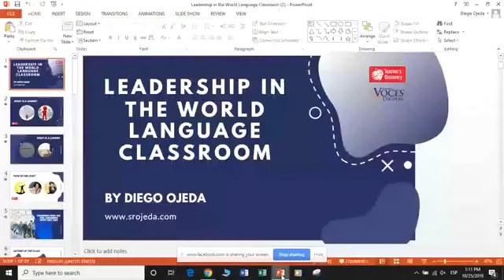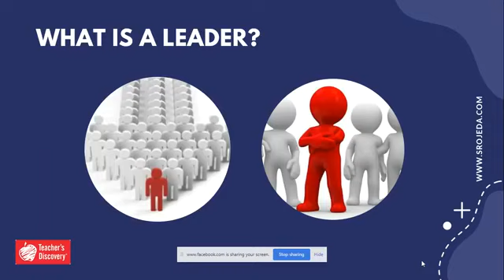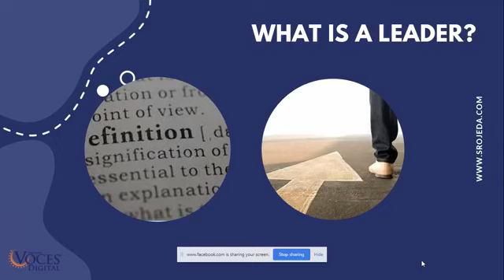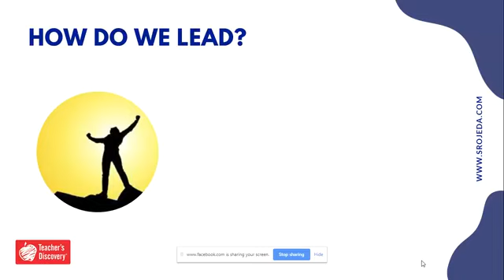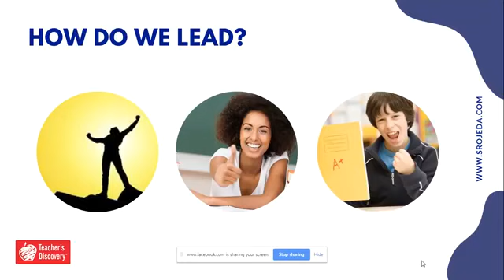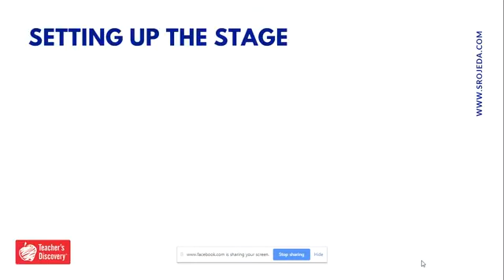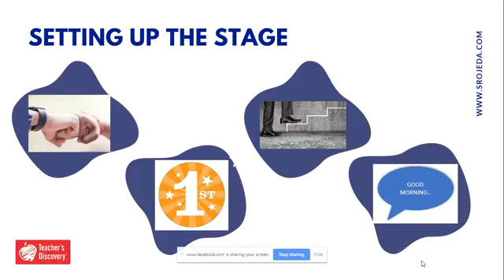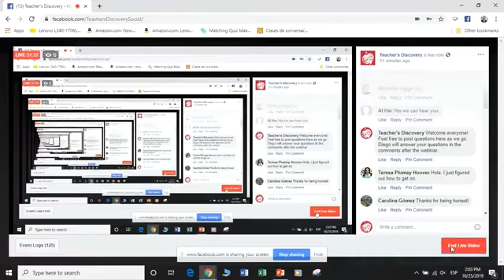Leadership in the World Language Classroom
Free webinar about how to become a leader in your WL classroom.